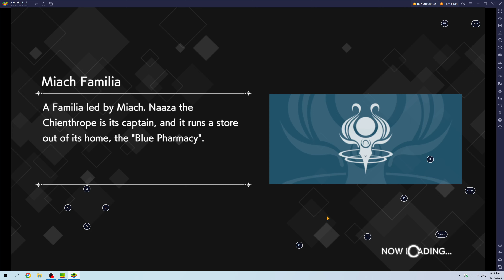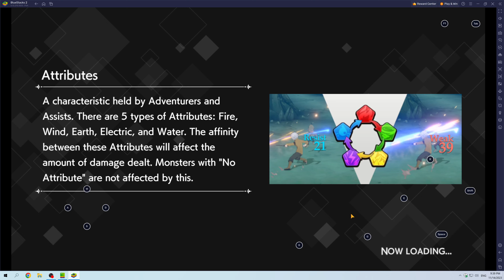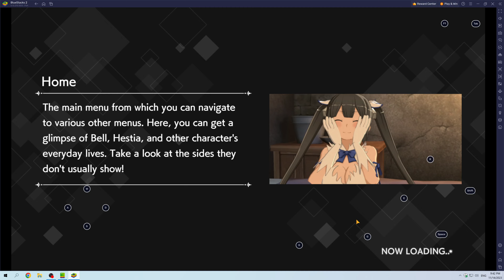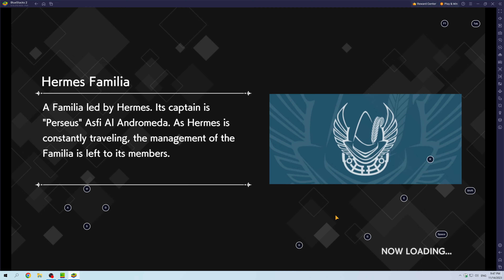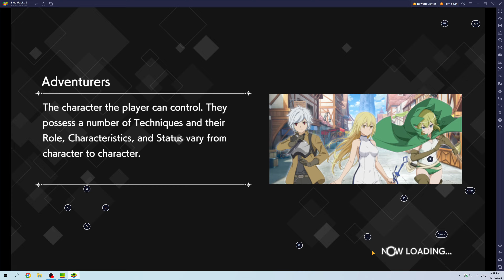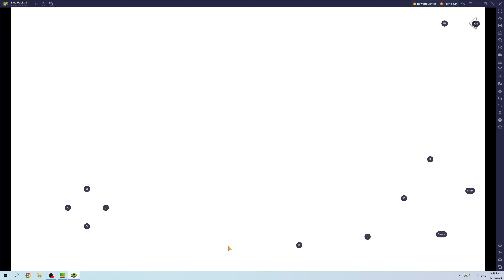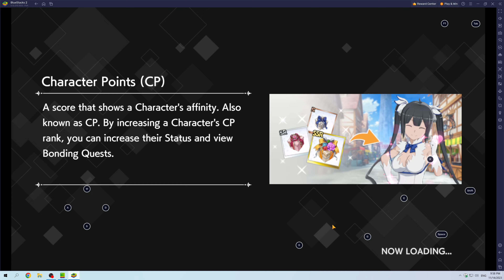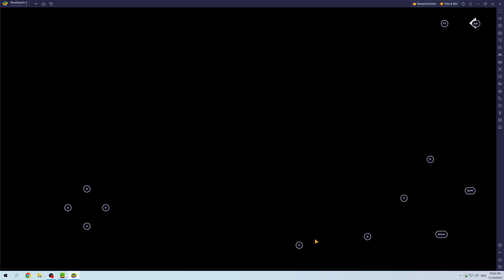Danmachi Battle Chronicle Playthrough Part 67 New Event All Commers Championship Decider Match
New Event All Commers Championship Decider Match.